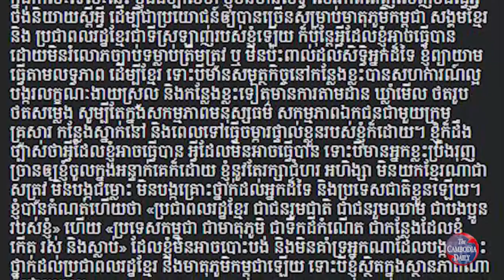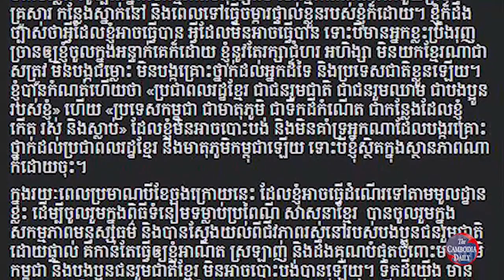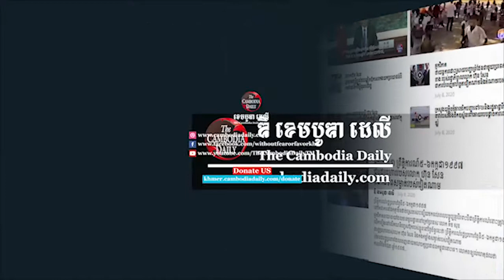លោក កឹម សុខា ថាការកម្ចាត់គ្នា នាំឲ្យបាត់បង់ពេលវេលា និងធនធាន ដើម្បីកសាងមាតុភូមិកម្ពុជា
ប្រធានកនបក្សសង្រ្គោះជាតិ លោក កឹម សុខា អះអាងថា ការតាមកម្ចាត់គ្នា នឹងនាំឲ្យបាត់បង់ពេលវេលា និងធនធាន ដើម្បីបម្រើ ការពារ និងកសាងមាតុភូមិកម្ពុជា ដើម្បីខ្មែរទាំងអស់គ្នា។